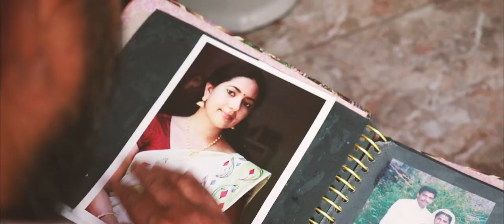Karuthal | Official Trailer | Johnson Chungakkunnu | Ave Mariya Film House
Releasing this Sunday...